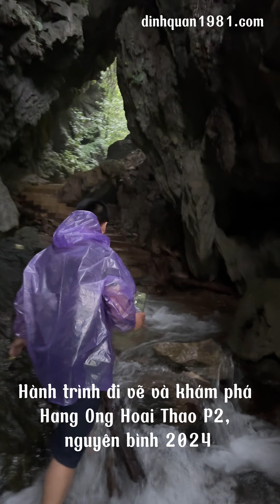Journey of On-Site Plein Air in Bee Cave Hoai Thao Nguyen Binh Cao Bang Part 2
In Part 2 of the journey, artist Đinh Hồng Quân explores the Bee Cave located in the vast Bình Plateau, Cao Bằng. The path to the cave is quite a distance and requires a hike, but the trail is well-paved with concrete steps, making it relatively easy to walk. The scenery here is untouched, with lush vegetation and a powerful stream flowing through rocky crevices. As you reach the final point, you’ll encounter a large tree and signs of bee hives on the cliff walls. Locals mention that they harvest bee wax from this area every year. The end of the concrete path marks the entrance to Bee Cave